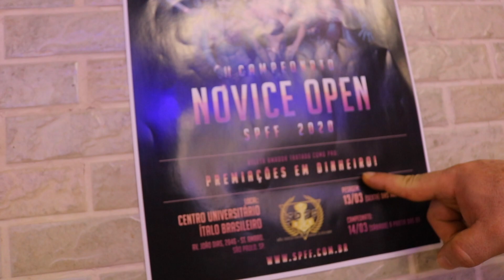O PRO PASSOU MAL!